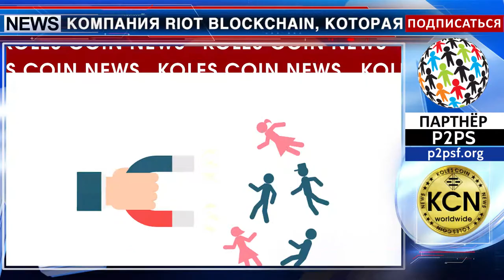От биотехнологии до криптобиржи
Брокерскую фирму Logical Brokerage собирается купить компания Riot Blockchain, которая ранее занималась биотехнологиями. Покупка предназначена для запуска криптовалютной биржи. На новой бирже можно будет торговать пятью криптовалютами, в том числе биткоином и Bitcoin Cash. В настоящее время на рынке США наблюдается растущая потребность в дополнительных опциях для клиентов, желающих торговать криптовалютой. Несмотря на то, что две крупнейшие площадки в США – Coinbase и Gemini являются конкурентами новой биржи, в компании Riot Blockchain считают, что конкуренция в плане обслуживания клиентов жизненно необходима.